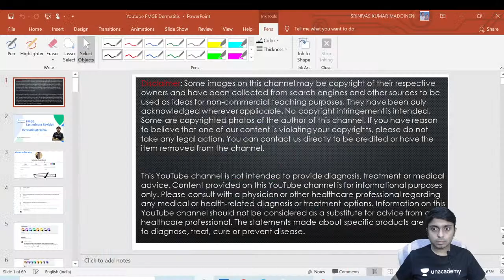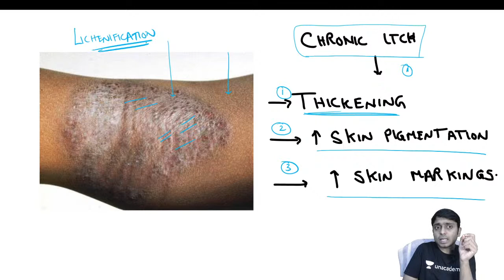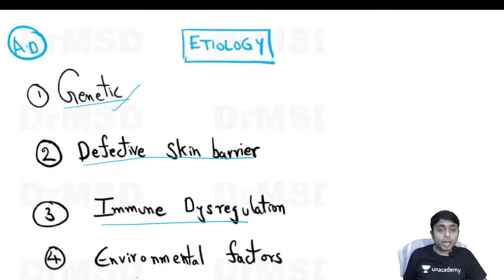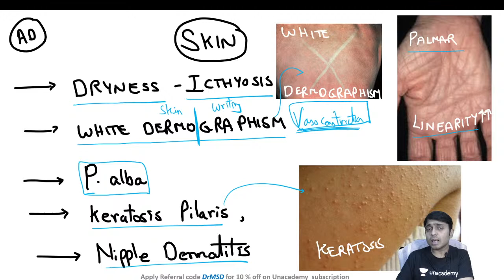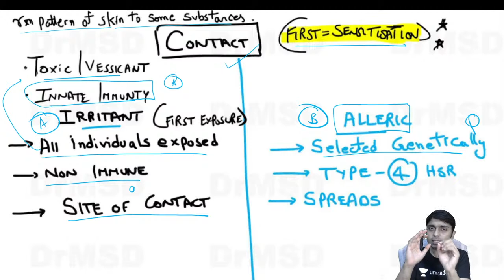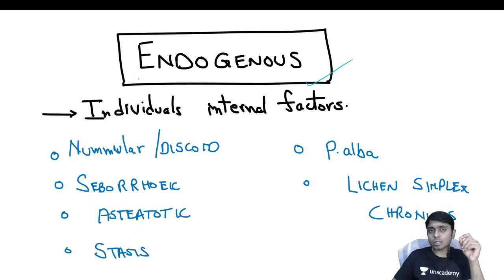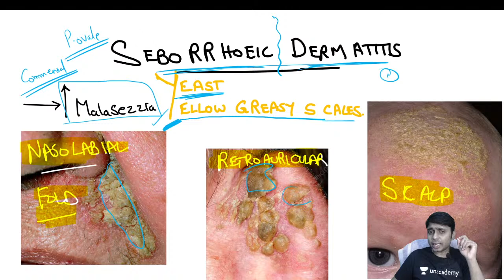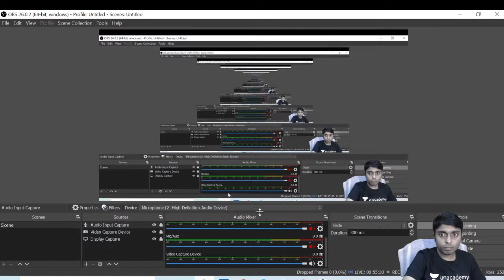FMGE Last minute Revision of Dermatitis/Eczema by Dr. Maddineni Srinivas DrMSD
Dr. Srinivas Kumar Maddineni is a teacher for Dermatololgy. He has completed DDVL From JSS Mysore and DNB Dermatology from Hindu Rao hospital.
In this session, Dr. Srinivas will be conducting a short quiz on clinical dermatology

Attend the session LIVE and stay ahead with your NEET PG & Other medical PG Exam preparations with Unacademy Live NEET PG. Learn LIVE from Dr. Srinivas and other Top Educators on Unacademy Subscription.

Subscription Benefits: -
1. Learn from your favourite educators and toppers
2. Dedicated DOUBT sessions
3. One Subscription, Unlimited Access
4. Real-time interaction with Teachers
5. You can ask doubts in the live class
6. Download the videos & watch offline